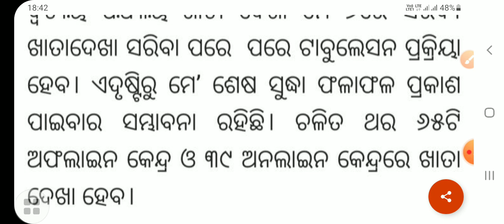+2 board exam result 2023 | +2 board exam breaking news | chse result news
big dreams
big dreams odisha
plus two result breaking news
plus two board result